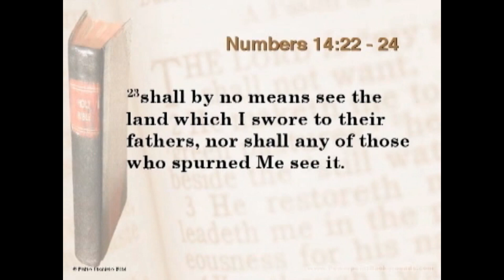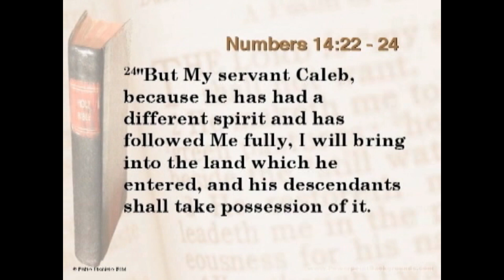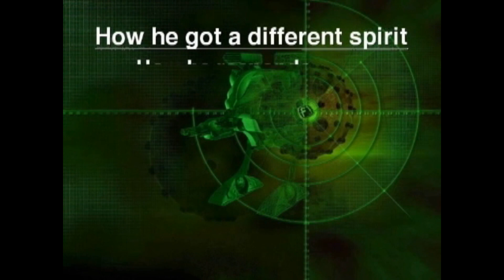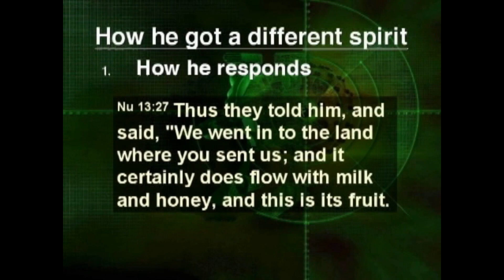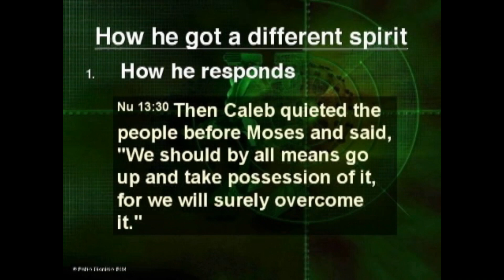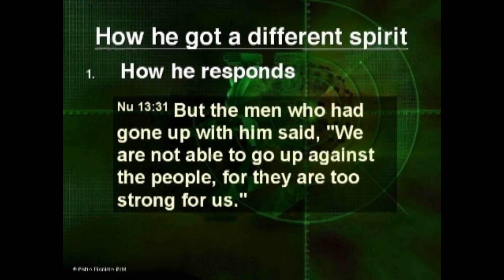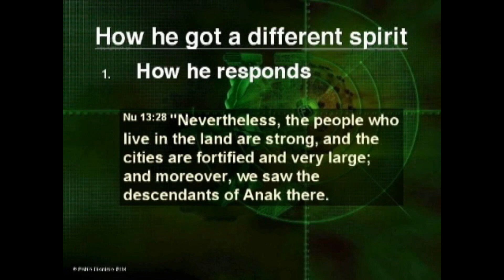Caleb's Caliber Part 1 - Pabs Dionisio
Caleb's Caliber
Ptr. Pabs Dionisio
Barnabas International Ministries (BIM)